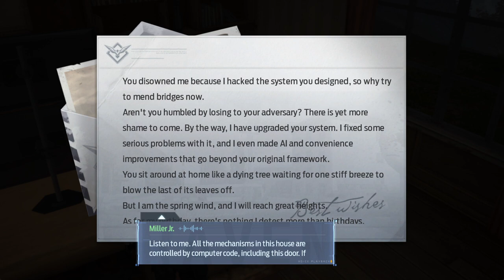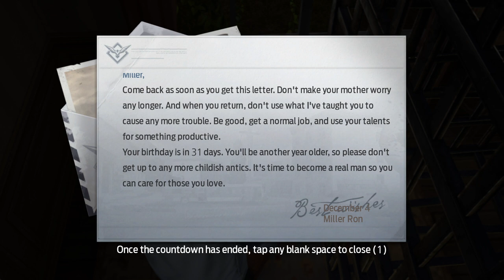UNDAWN - Miller Jr. The Hacker Mission Full : Wilderness Anecdote Side mission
UNDAWN - survivor list Miller Jr. The Hacker Mission Full : Wilderness Anecdote Side mission